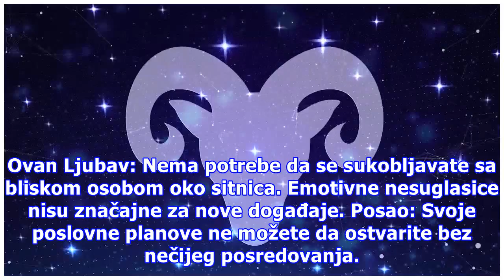Dnevni horoskop za 04.03.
Ovan Ljubav: Nema potrebe da se sukobljavate sa bliskom osobom oko sitnica. Emotivne nesuglasice nisu značajne za nove događaje. Posao: Svoje poslovne planove ne možete da ostvarite bez nečijeg posredovanja. Ukoliko budete dovoljno razumni, prihvatićete korisnu sugestiju. Zdravlje: Obratite pažnju n...